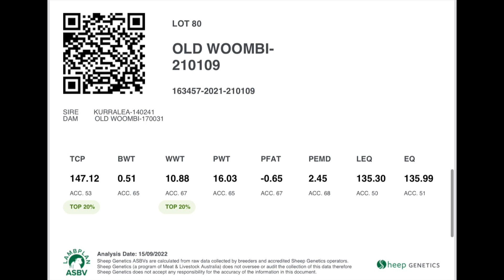Lot 80 Old Woombi Sale 12 October 2022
Lot 80
Old Woombi Sale 12 October 2022